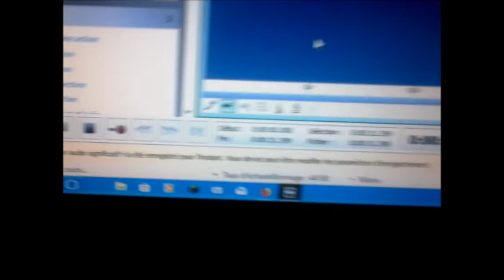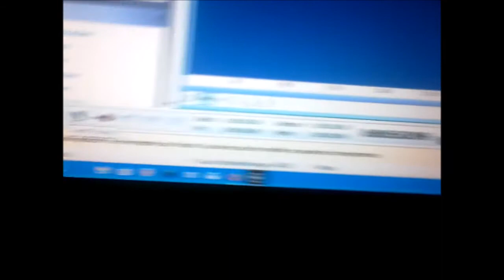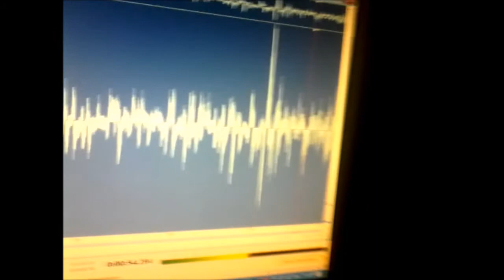pve tci enregistrement sans micro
j explique ici se que j ais remarqué depuis un moment mais jamais fais de vidéo sur le sujet ou juste une ;)